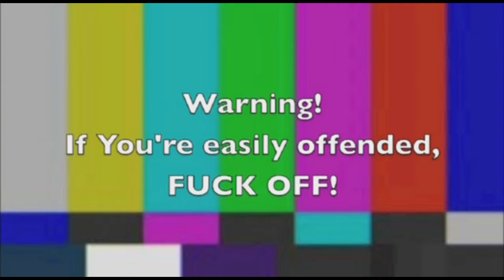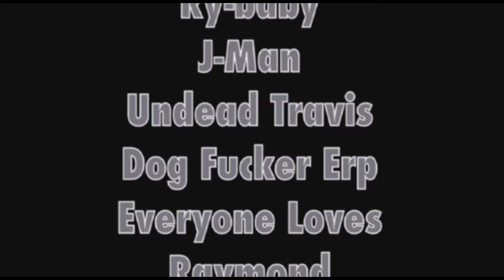Perverse Puppet Part II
J-Man Films brings all the playaz The Perverse Puppet Part 2.

Directed by: J-Man
Written by: Karl